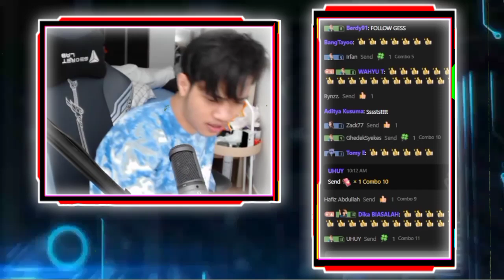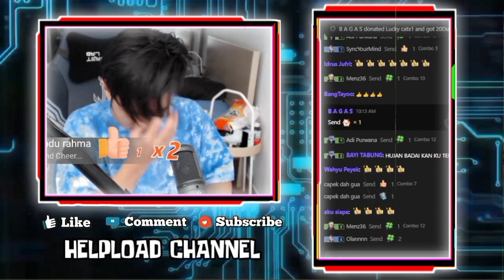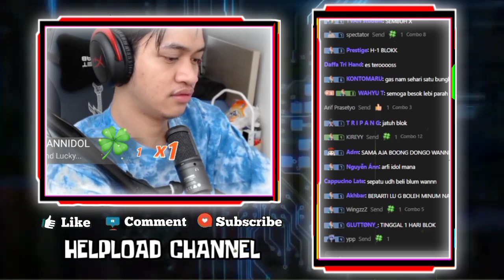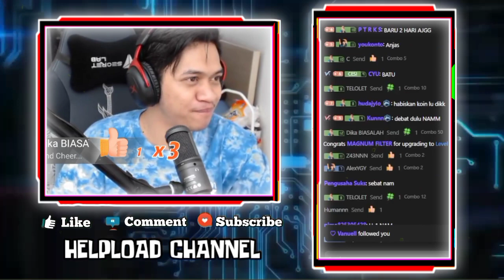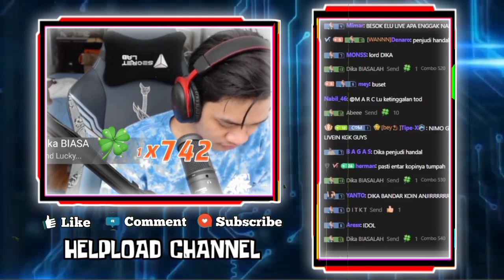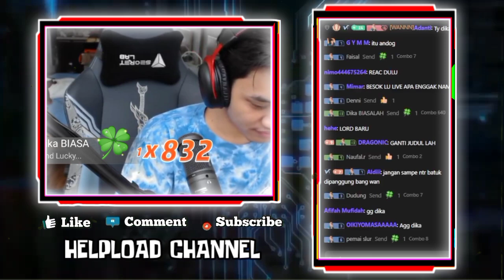Ekpresi Lucu WANN Udah Bisa Ngopi Dan Merokok Lagi, Sekalinya Ngopi Gelasnya Sampai Dicium CIUM 😂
EKPRESI LUCU WANN UDAH BISA NGOPI DAN MEROKOK LAGI
GAK NGEROKOK DAN NGOPI UDAH BEBERAPA BARI, SEKALINYA NGOPI GELASNYA SAMPAI DICIUM CIUM

•Thanks•